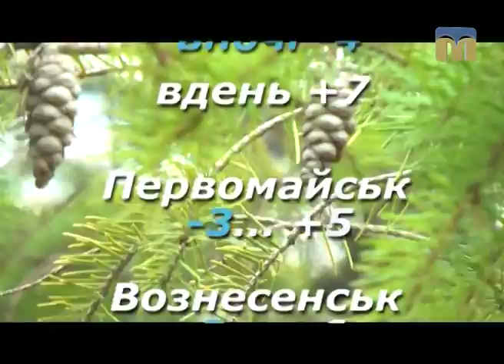Народні прикмети, прогноз погоди на 26 лютого 2017 року